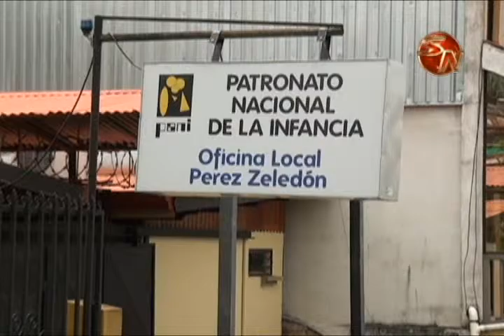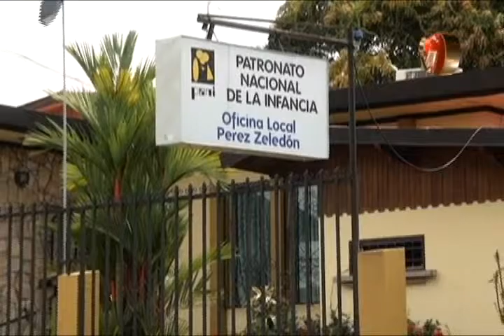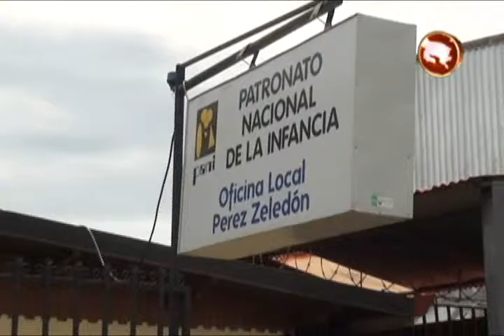Pani en Perez Zeledon registra 331 denuncias en lo que va de este 2015